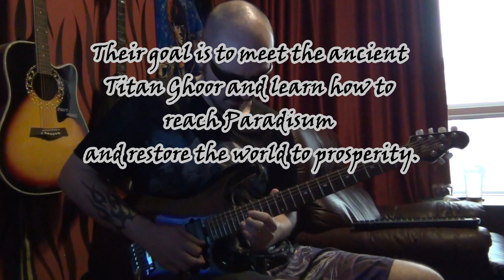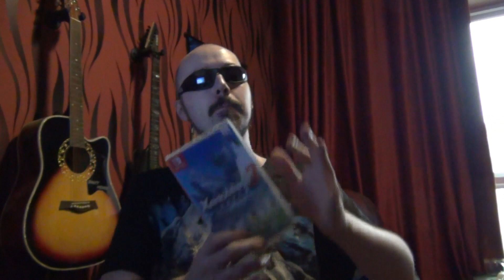Soul of A Silver Dragon - Dan Johansen (Guitar play through)